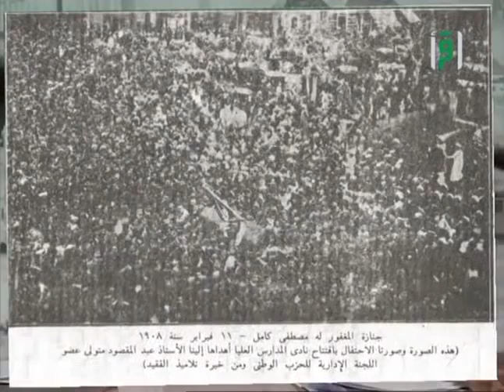الحملة الانجليزية على مصر - ح 41 - د. محمد موسى الشريف